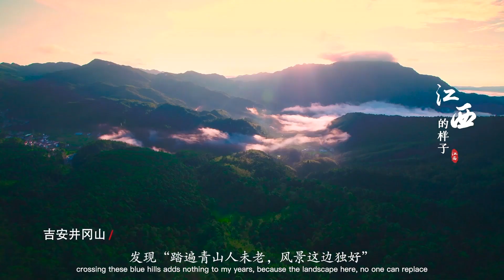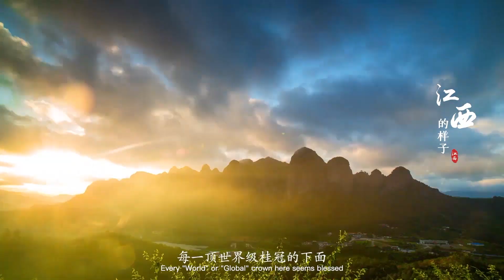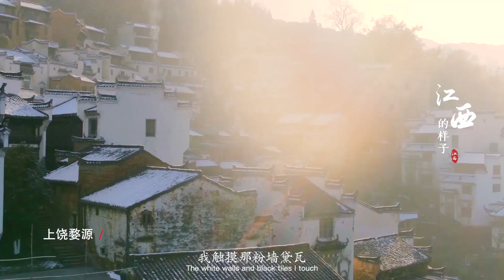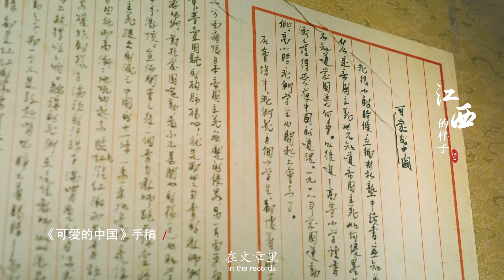江西的样子 The image of Jiangxi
江西的样子
The image of Jiangxi

本片用第一人称视角，以“如何描述江西的样子”开头，从视觉、听觉、触觉三种纬度，巧妙地将江西诗词与感觉体验、唯美诗意与完美画质相结合，生动地诠释了江西文化旅游资源的独特魅力，让受众获得全方位的沉浸感和极致美感。

Starting with "How to describe the image of Jiangxi" from a first-person perspective, this video skillfully combines Jiangxi poetry with sensory experience, aesthetic poetry and perfect picture quality from three dimensions of vision, hearing and touch, vividly interprets the unique charm of Jiangxi cultural tourism resources, and enables the audience to get a full sense of immersion and extreme beauty.